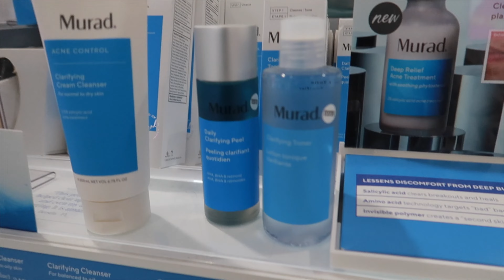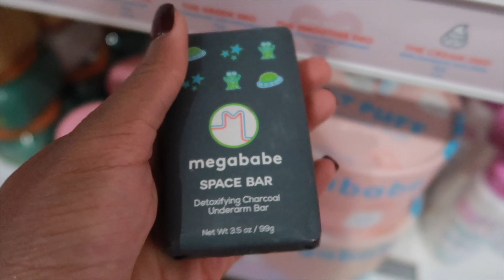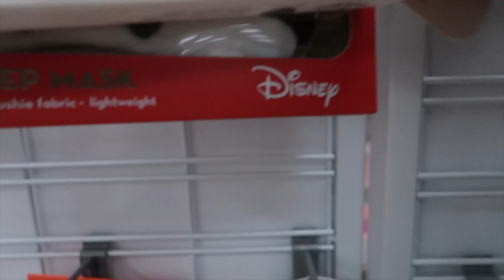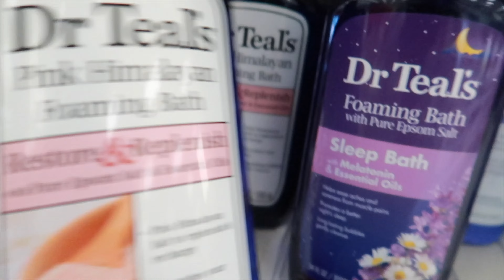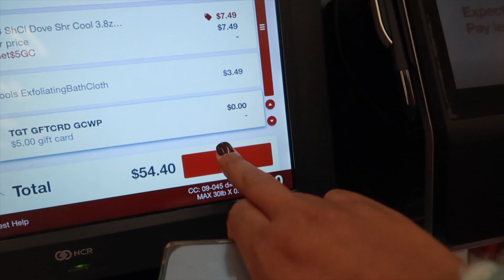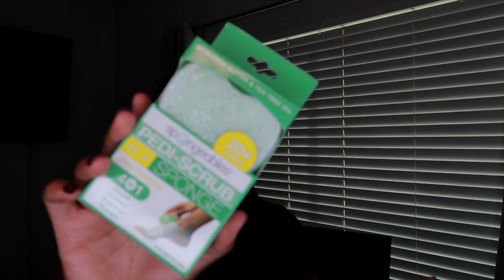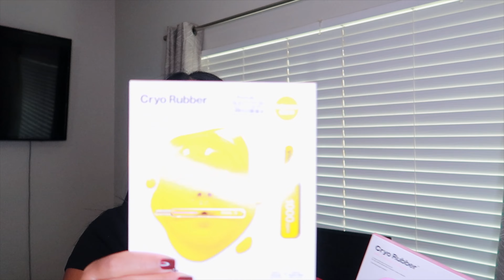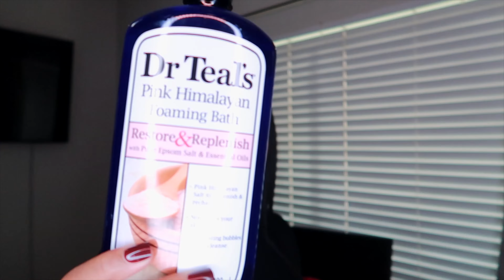Hygiene Haul + Shop With Me | Hygiene Shopping Vlog 2022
Hey Loves! Im back!! I cant believe 2022 is coming to and end so I most definitely wanted to get some hygiene shopping in before 2022 is  up! I found some really great hygiene products at Target, Ulta, and Marshalls. So come hygiene shopping with me to see what I picked up!

WATCH IN 1080HD/4K

Shacket I am wearing

TARGET HAUL:
OGX Smoothing + Coconut Coffee Exfoliating Body Scrub with Arabica Coffee & Coconut Oil
Mielle Organics Rosemary Mint Scalp & Hair Strengthening Oil
Dove Beauty Care & Protect Antibacterial Body Wash Soap
OGX Extra Creamy + Coconut Miracle Oil Ultra Moisture Body Wash
Dove Beauty Sheer Cool 48-Hour Invisible Antiperspirant & Deodorant Dry Spray
EcoTools Exfoliating Bath Cloth
Dr Teal's Restore & Replenish Pink Himalayan Foaming Bubble Bath

ULTA HAUL:
The Ordinary Glycolic Acid 7% Exfoliating Toning Solution
Tula The Cult Classic Purifying Face Cleanser
Megababe Space Bar Detoxifying Charcoal Underarm Bar

14,625